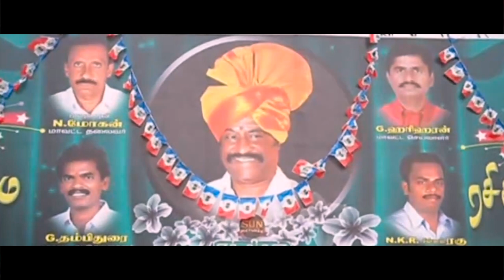Vodafone Voice of Chennai - The 'Darnakka' Song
'Do the Darnakka' with Chennai's Real Happy Song, the official music video of Vodafone Voice of Chennai brought to you by Chennai Live - 104.8 FM in association with Pandemonium Dance Company & Shutter Eye Studio!

From fighting with family to dancing at a saavu, from putting maalai for Superstar to counting the bars in Central Jail, from burgers and pizzas to idli and sambar, we got every happy inch of Chennai covered! So what are you waiting for? 'Give me the beat-tu'!

Happy watching, happy dancing!